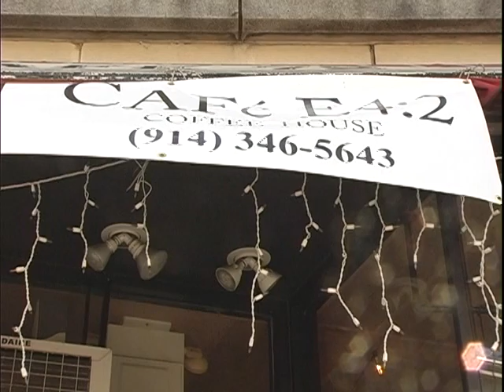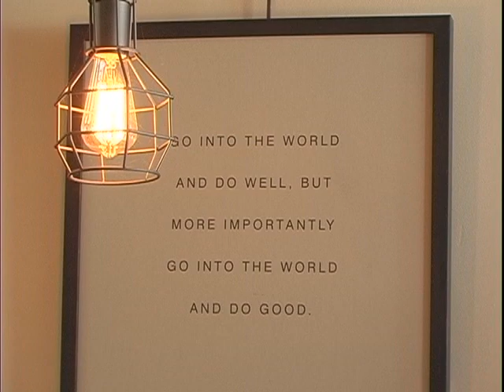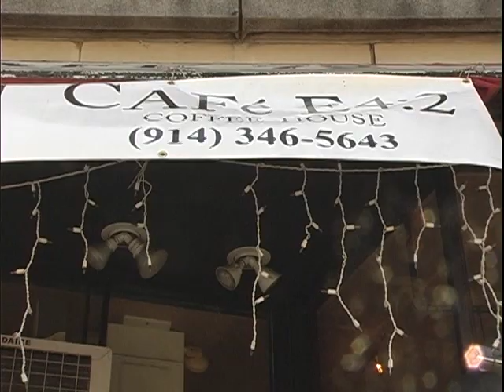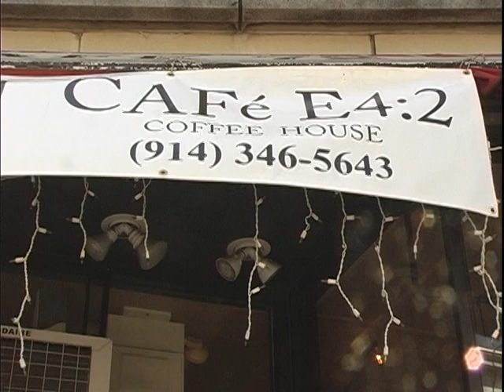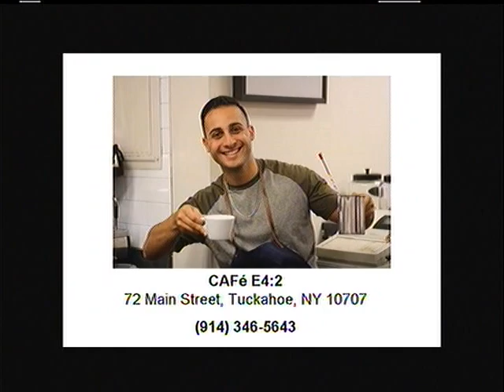CAFé E4:2 Coffee House Ribbon Cutting - Tuckahoe, NY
Tuckahoe Mayor Steve Ecklond welcomes the CAFé E4:2 Coffee Shop to 72 Main Street in Tuckahoe, NY.

This is it! The big opening of Cafe E 4:2! Our goal is simple: to love and give back to the wonderful community we've had the opportunity of being placed in. Come out and support us as we kick off this adventure. We'd love to see you there.
P.S. If our mission doesn't entice you, perhaps knowing that we sell delicious and exotic artisan drip coffee will.